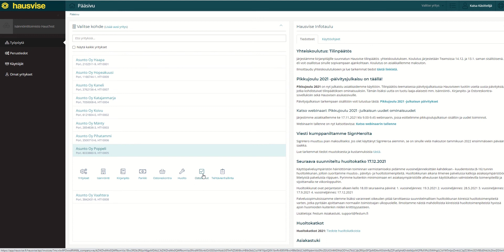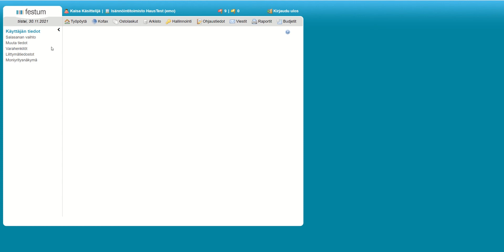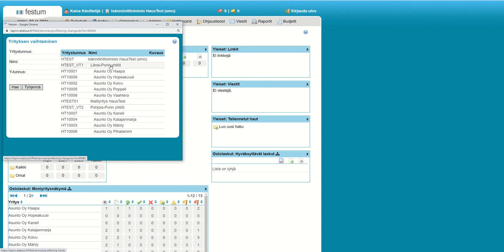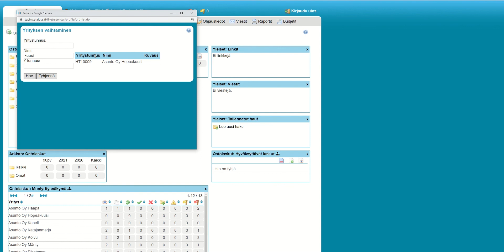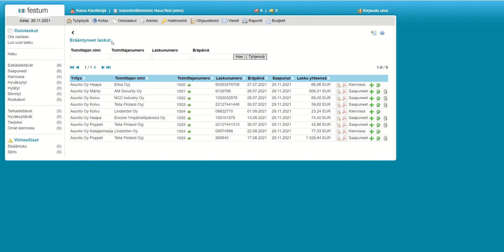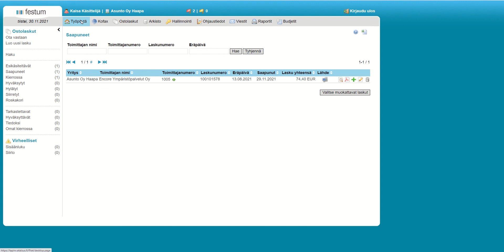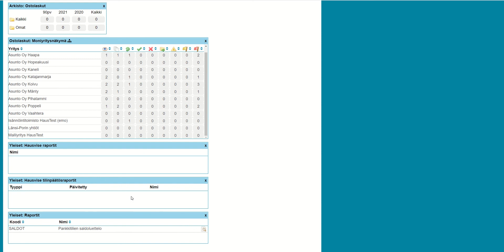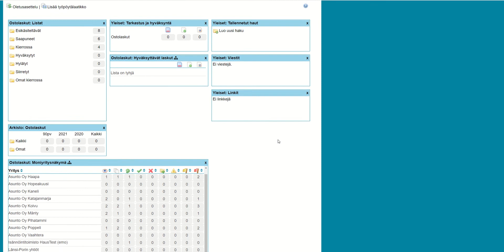Hausvise: Ostolaskujen kierrätys - kirjautuminen ja työpöytä